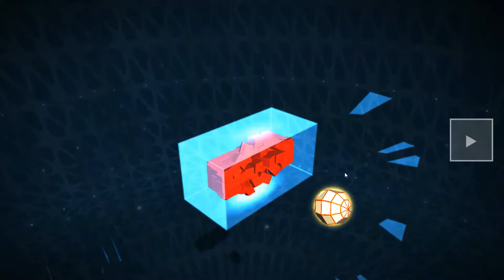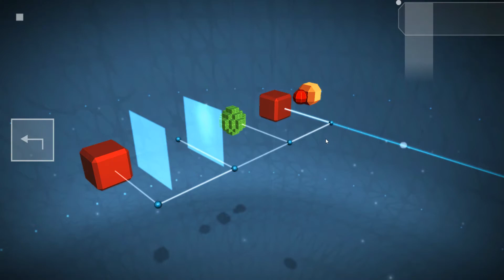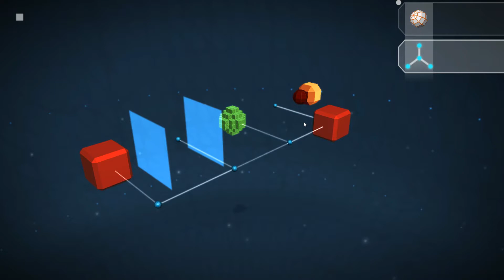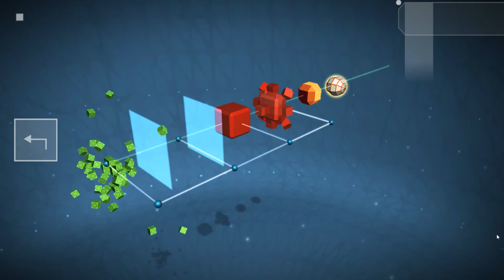Art of Gravity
This is a fun puzzle game I found whilst browsing my queue. Very simple and entertaining to play.